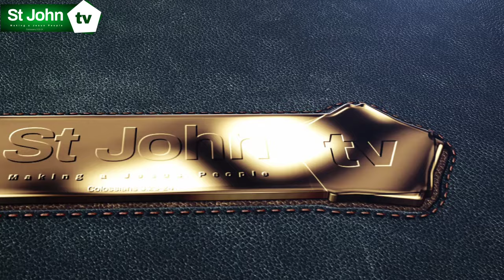A house donation in Domboshava by Mutumwa St John Foundation Trust in December 2023